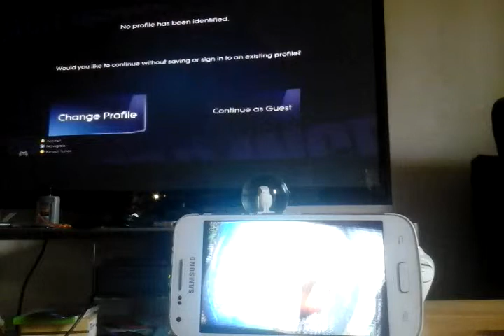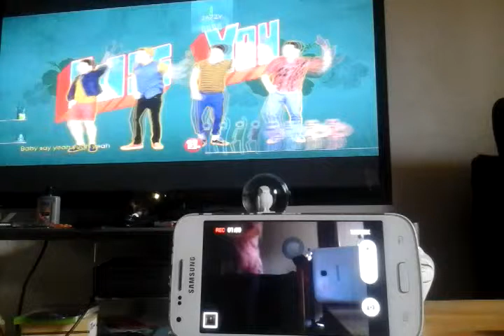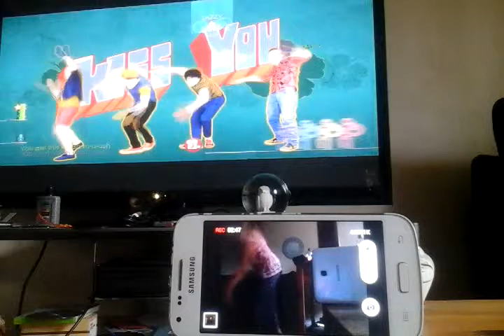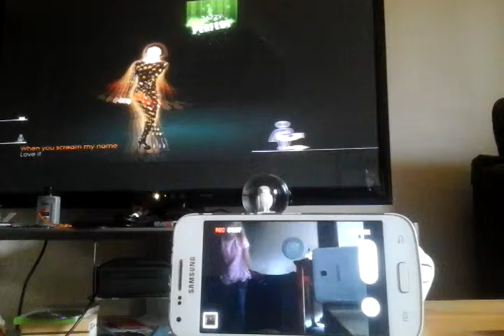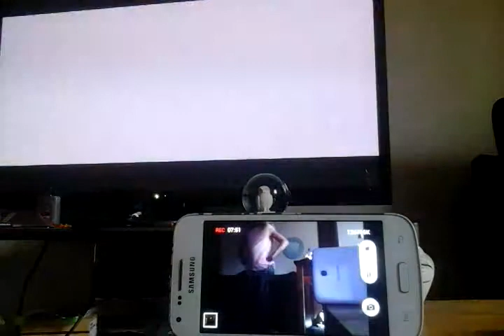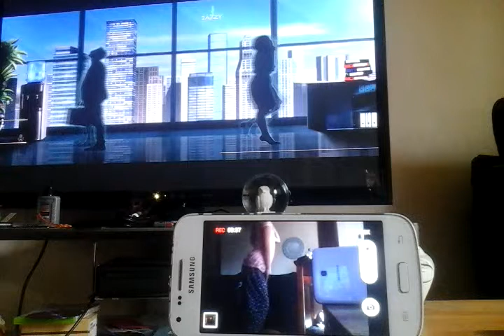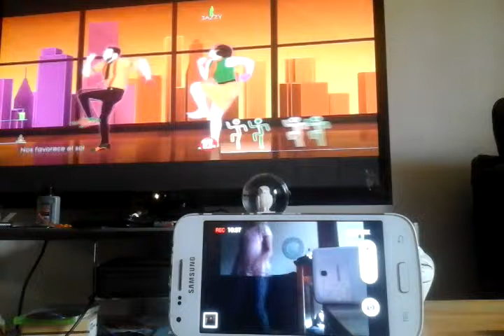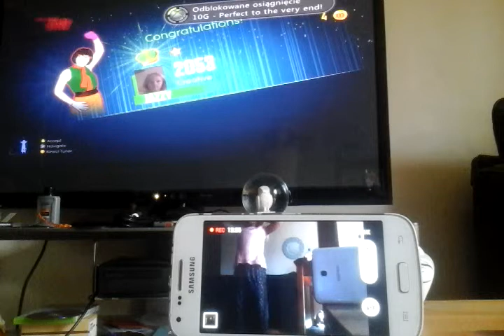Just dance crazy !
Here is me atemptting to try to dance